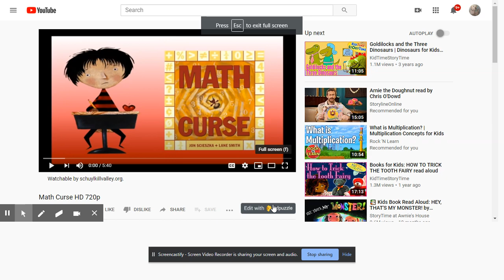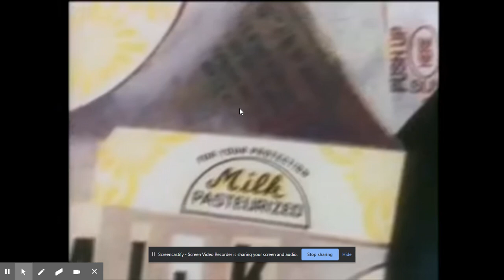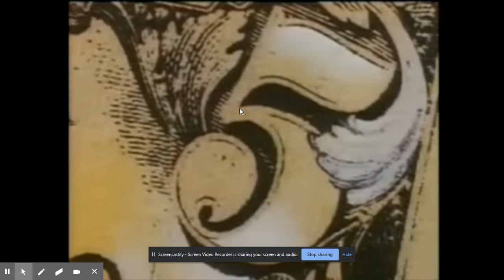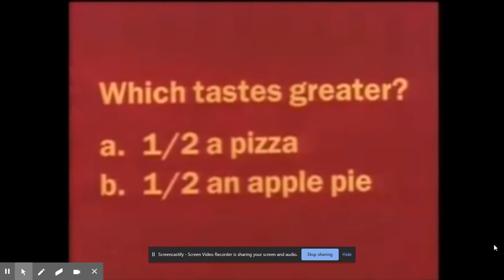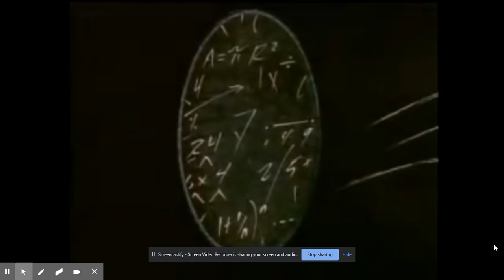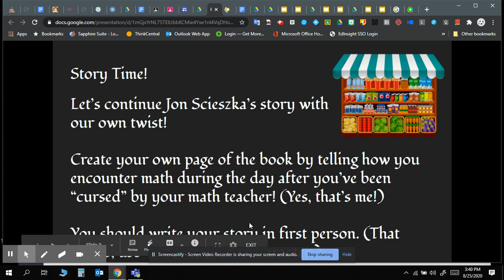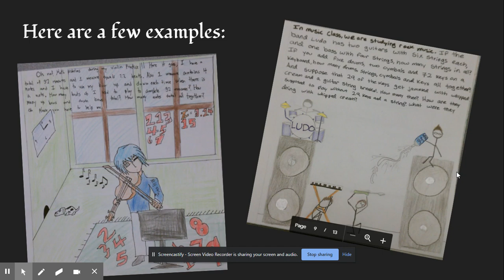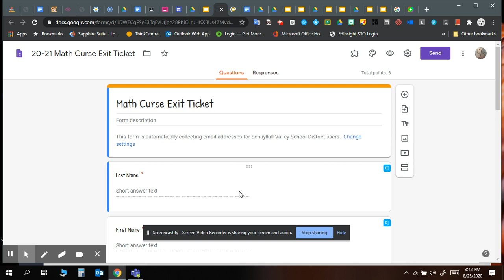August 27, 2020 Math Classes